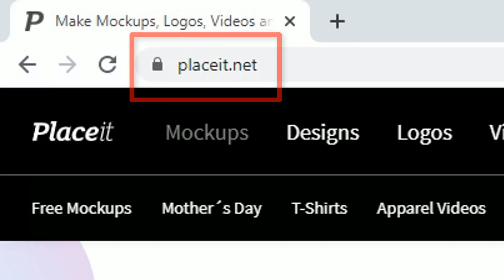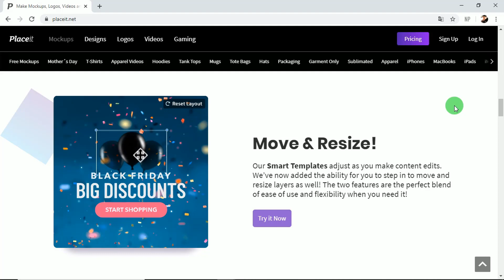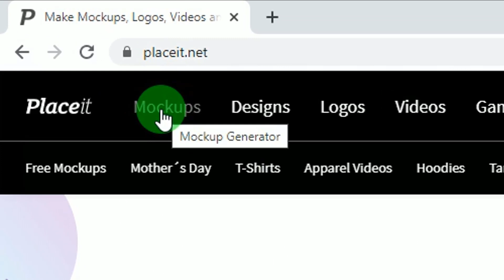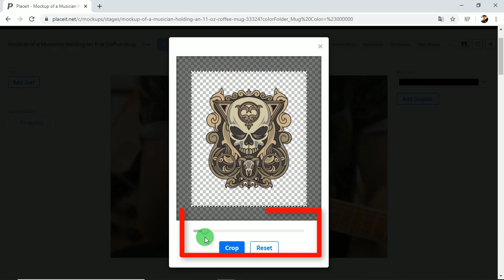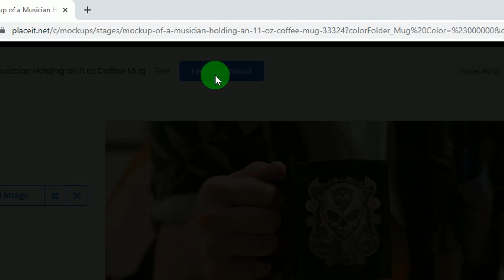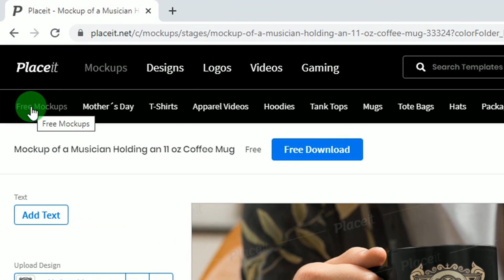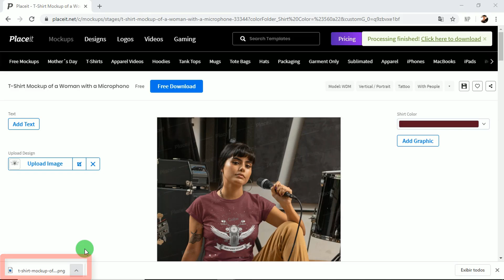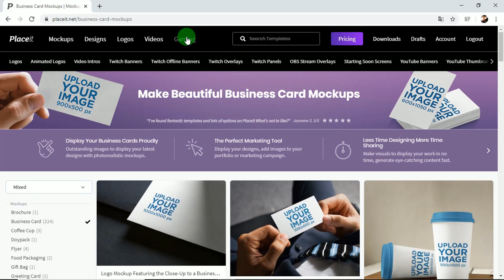Como editar e baixar mockups online gratuitamente com PlaceIt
Nesse vídeo eu vou te ensinar a editar um mockup e fazer o download dele em alta resolução de forma rápida e fácil, utilizando a plataforma da Placeit.